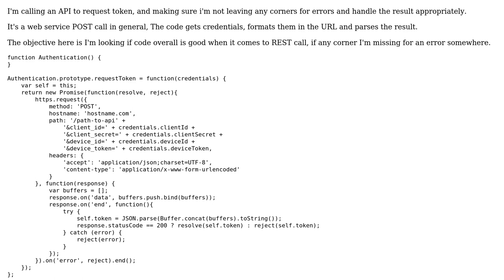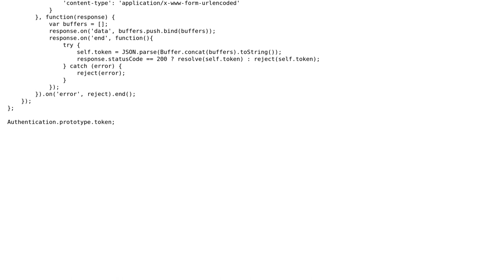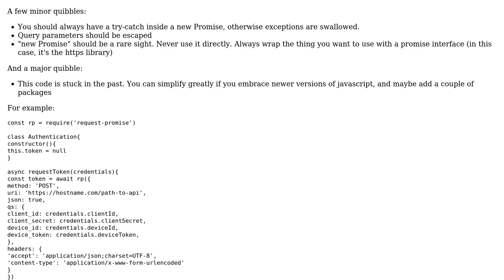Calling token API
With thanks & praise to God, and with thanks to the many people who have made this project possible! | Content (except music & images) licensed under CC BY-SA | Music | Images & others | With thanks to user Magnus Jeffs Tovslid user Developer and the Stack Exchange Network Trademarks are property of their respective owners. You are responsible for your own actions.